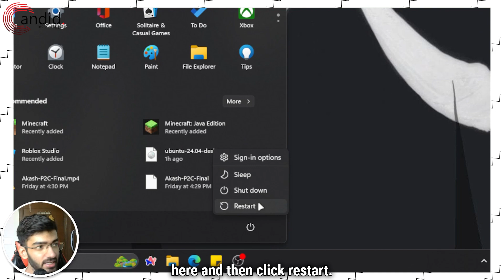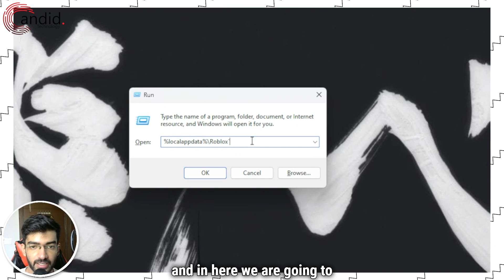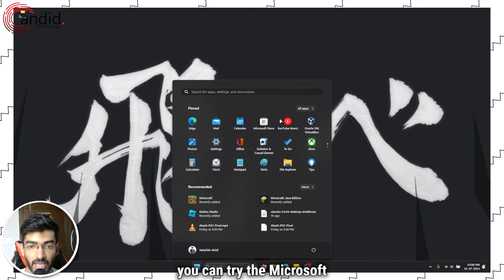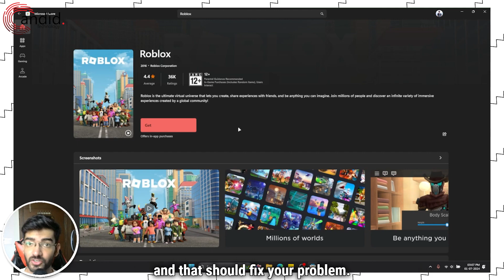What to do if Roblox is not installing? | Candid.Technology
Here is what to do if Roblox is not installing. for more guides and tech explainers, reviews, lists, comparisons and more tech-related stuff.